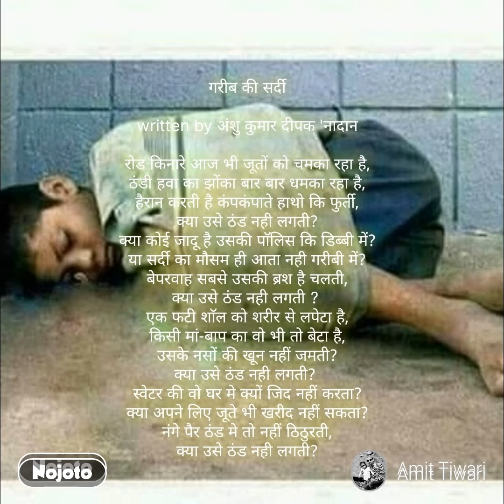गरीब की सर्दी Written by अंशु कुमार दीपक 'नादान recited by Amit Tiwari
गरीब की सर्दी

गरीब की सर्दी , रचना जो मन को झकझोर कर रख दे .जरूर सुनें

रोड किनारे आज भी जूतों को चमका रहा है,
ठंडी हवा का झोंका बार बार धमका रहा है,
हैरान करती है कंपकंपाते हाथो कि फुर्ती,
क्या उसे ठंड नही लगती?

क्या कोई जादू है उसकी पाॅलिस कि डिब्बी में?
या सर्दी का मौसम ही आता नही गरीबी में?
बेपरवाह सबसे उसकी ब्रश है चलती,

एक फटी शाॅल को शरीर से लपेटा है,
किसी मां-बाप का वो भी तो बेटा है,
उसके नसों की खून नहीं जमती?

स्वेटर की वो घर मे क्यों जिद नहीं करता?
क्या अपने लिए जूते भी खरीद नहीं सकता?
नंगे पैर ठंड मे तो नहीं ठिठुरती,

Hindi poems recited by Amit Tiwari ,
Poet Amit Tiwari     , cognizant technology solutions
Kavitaon ki duniya , best poems

पेश है कुछ शेर और मेरी रचनाएं .जो मैंने लिखी हैं , कुछ मुझसे. भी कही बेहतर लेखकों ने ...
इरादा है हिंदी साहित्य को  ऊंचाइयों तक पहुँचाने का ...
आप सब के साथ साथ कल्पनाओं के अनोखे संसार तक जाने का ... आपके साथ की गुजारिश है ...
जय भोलेनाथ की

आशा है आप सब पसंद करेंगे

Amit Tiwari ( An I.T professional but Poet from the bottom of my heart)
Senior Process Associate
cognizant technology solutions
Noida Uttarpradesh

Please download Nojoto App and be a part of this beautiful family and share your talent

Hindi audio story , stories recited by Amit Tiwari,
Romantic Hindi Urdu Audio Story , Hindi audio poetries

Please give me your valuable feedback in the comments section